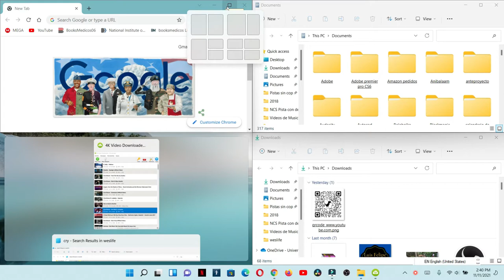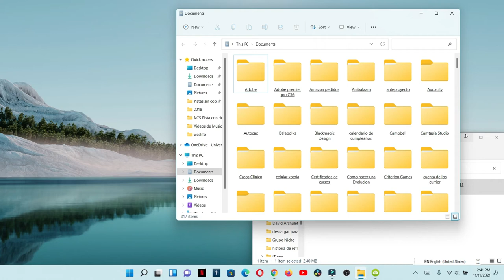como acoplar las ventanas en windows 11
te mostraré como organizar las ventanas de una manera más fácil y sencilla como solo utilizar el botón de maximizar las ventanas de tu windows 11

Musica utilizada

00:00 inicio
0:08 ejemplo de como se hace.
0:22 Otros ejemplos más formas.
0:32 más formas de acoplar.